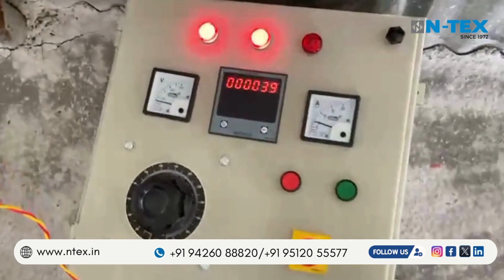N-TEX India Rotary Jute Fabric Cutting Machine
Experience the game-changing efficiency of the N-Tex India Rotary Jute Fabric Cutting Machine. This video explores the advanced features and benefits of this cutting-edge machine, showcasing its ability to revolutionize the jute fabric cutting process. Whether you are a manufacturer, designer, or entrepreneur in the textile industry, this video will show you how this powerful machine can streamline your production, increase output, and save valuable time and resources. Don't miss out on discovering the incredible efficiency of the N-Tex India Rotary Jute Fabric Cutting Machine and take your business to new heights.

Ready to take your production to the next level? We're here to help you succeed!